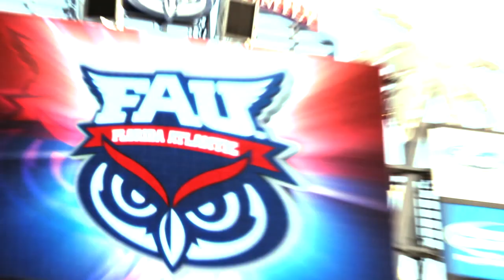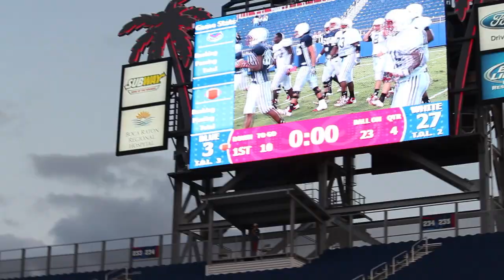FAU Spring Game 2012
April 14th, 2012 Florida Atlantic University Owls Spring Game